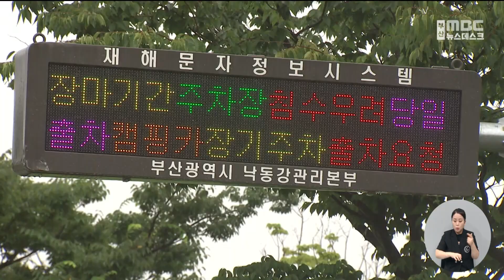부산 호우경보..내일까지 최대 120mm 비 (2023-09-01,금/뉴스데스크/부산MBC)